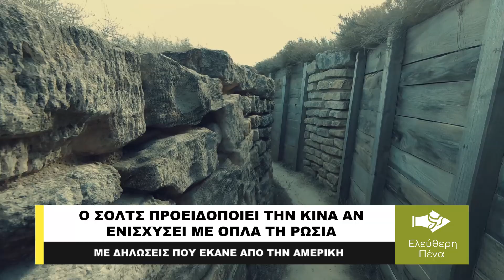Ο SCHOLZ ΠΡΟΕΙΔΟΠΟΙΕΙ ΤΗΝ ΚΙΝΑ ΑΝ ΣΤΕΙΛΕΙ ΟΠΛΑ ΣΤΗ ΡΩΣΙΑ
Την πεποίθηση ότι η Κίνα θα αντιμετωπίσει συνέπειες εάν παρέμβει στην Ουκρανική σύγκρουση προσφέροντας στρατιωτική βοήθεια στη Ρωσία, είπε ο Γερμανός Καγκελάριος Όλα Σολτς με δηλώσεις που έκανε.